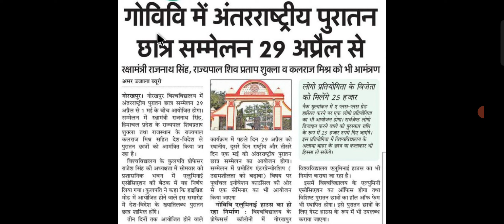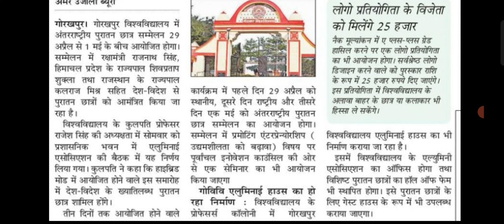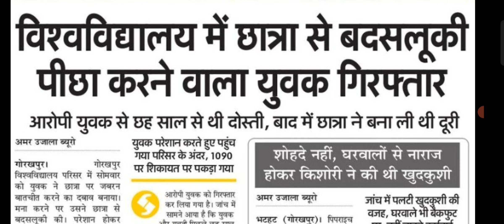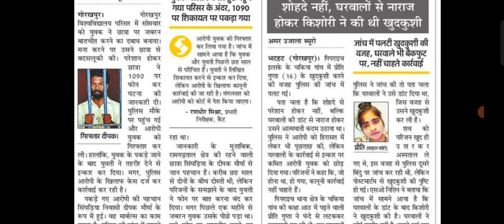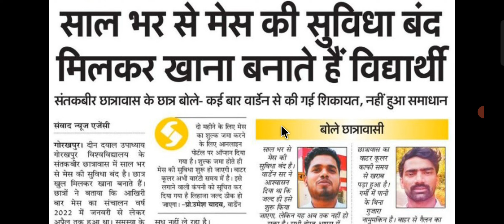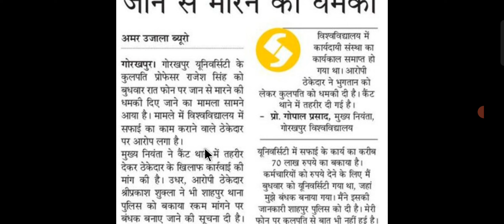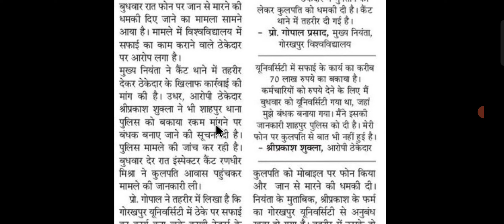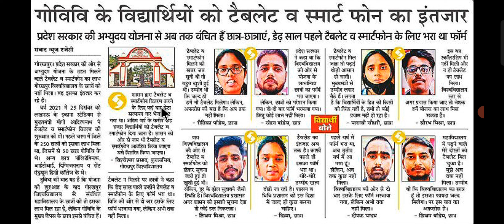THE DDU WORLD SHOW #1 | गोरखपुर विश्वविद्यालय की महत्वपूर्ण खबरें